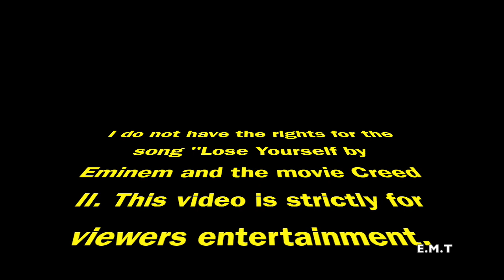CREED II Trailer Video (VERSION 1)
SanptChat- elijahtallman7